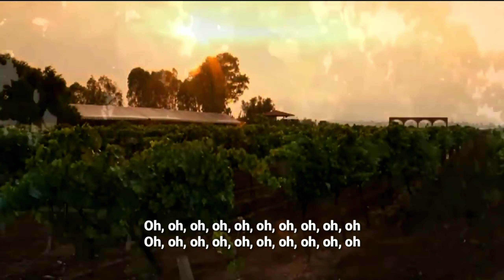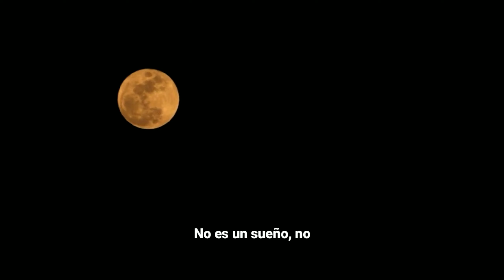Cuando Me Enamoro | KARAOKÊ